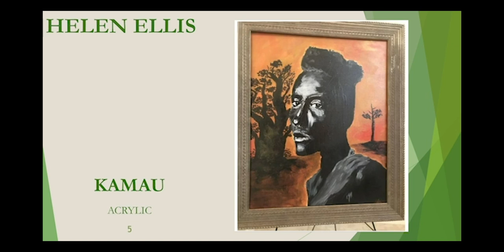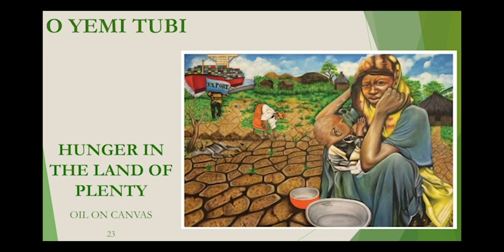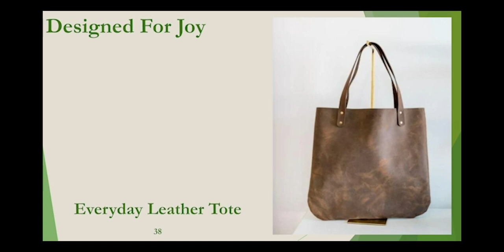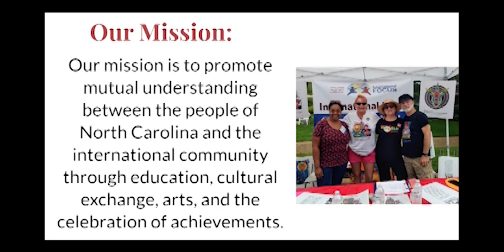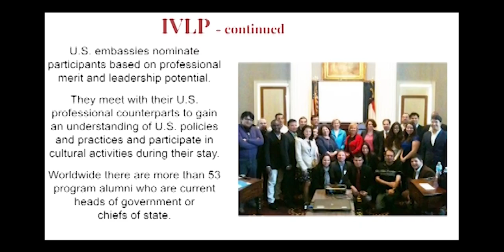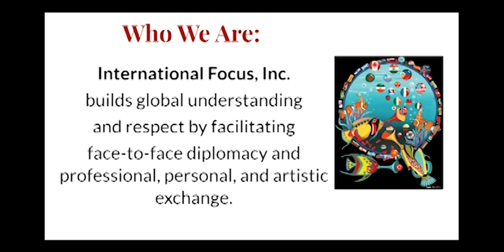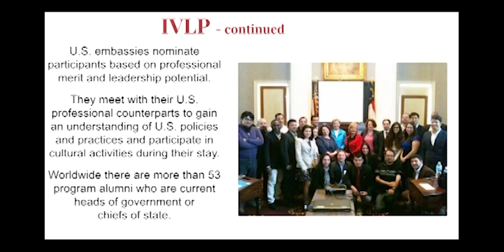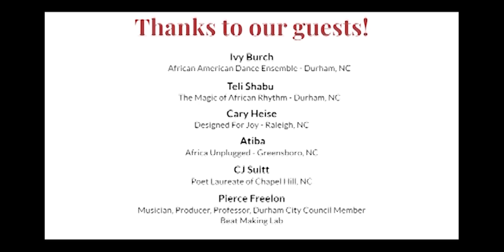International Art Show of Raleigh: Africa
International Focus hosted this virtual art show highlighting the art and influence of African artists. All proceeds benefit the artists and International Focus operations.